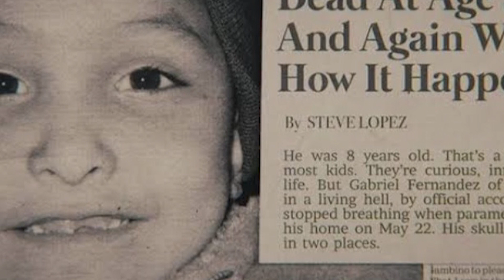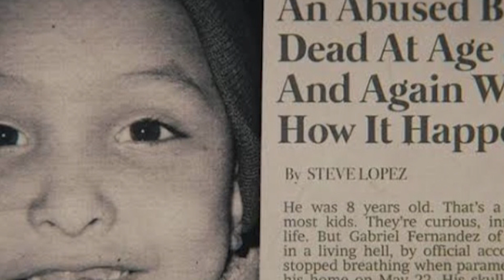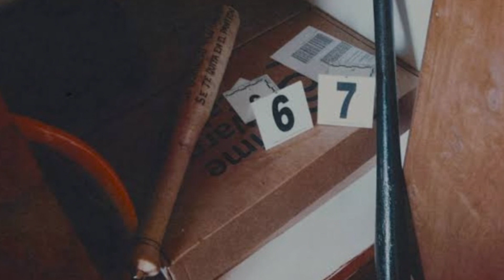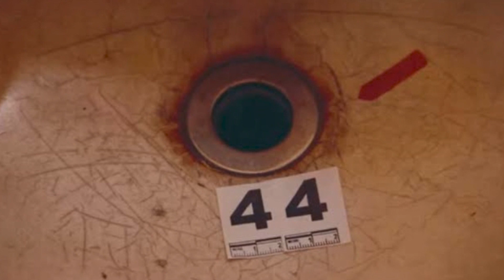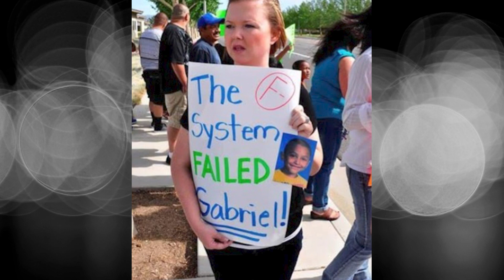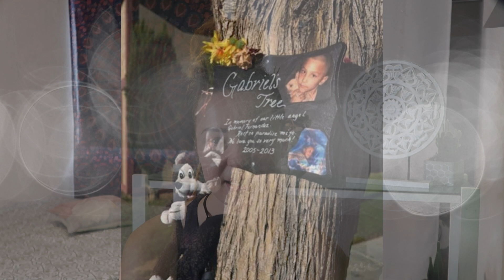Gabriel Fernandez: Zemřel, protože sociálka věřila matce | TRUE CRIME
📍Odkaz na můj druhý kanál, kde vytvářím videa více osobní, zaměřená na to co mě baví a také se nebráním tomu, zhotovit jakékoliv video na vaše přání❤️...zde se můžete podívat na mou tvorbu a pokud se vám kanál bude líbit🔥, nezapomeňte prosím 🙏na odběr ➡️

📍Máte zájem mě a mou tvorbu podpořit jednorázově? Můžete tak učinit zakoupením kávy ☕️☕️☕️, kliknutím na odkaz níže↩️↩️↩️

Děkuji moc, opravdu si každé formy podpory moc vážím, jen tak můj kanál může fungovat💕🙌🙌

📍TikTok MINI Skutečné případy: připravuji verzi kratších skutečných případů, které nejsou tak obsáhlé, takové najdete právě na mém TIK TOKU:

Videa se snažím vytvářet tak, aby obsahovala co nejpřesnější informace, vzhledem k tomu, že čerpám z různých zdrojů, mohou se informace lehce lišit. Informace ke každému případu jsou veřejně dostupné na internetu a já je pouze zpracovávám do jednoho videa. Video je určeno pouze ke vzdělávacím účelům a v žádném případě se nesnažím nikoho urazit a nebo obvinit. Za správnost informací nezodpovídám.